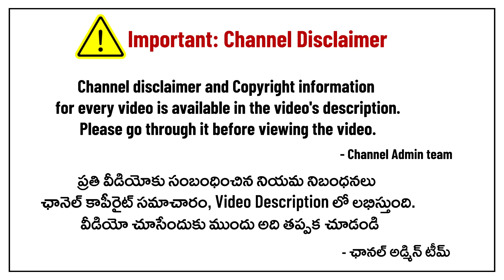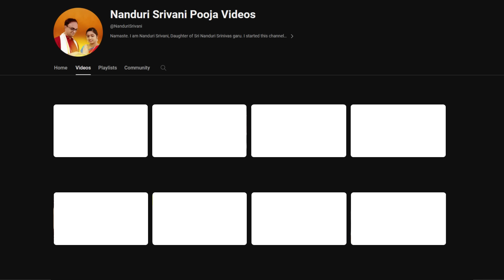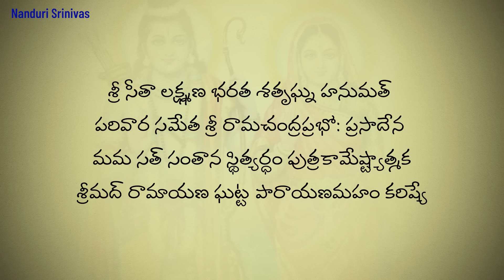సంతానం కోసం ప్రయత్నించి అలసిపోయారా? ఇలా చేయండి | Mantras for pregnancy & children | Nanduri Srinivas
Now a days many couples are struggling due to lack of children.
Here is the Ramayanam Putrakameshti prayogam narrated by Nanduri garu.

Nanduri garu did one such video very briefly about 5 years back , and also narrated this in few TV interviews. However people are asking for complete procedure, hence we recorded again and uploaded with all the details.

Sankalpam for this parayana
శ్రీ సీతా లక్ష్మణ భరత శతృఘ్న హనుమత్ పరివార సమేత శ్రీ రామచంద్రప్రభో: ప్రసాదేన మమ సత్ సంతాన స్థిత్యర్ధం పుత్రకామేష్ట్యాత్మక
శ్రీమద్ రామాయణ ఘట్ట పారాయణమహం కరిష్యే

Sree seetaa lakshmaNa bharata SatRghna hanumatt parivaara samaeta Sree raamachaMdraprabhO: prasaadaena mama sat saMtaana sthityardhaM putrakaamaeshTyaatmaka
Sreemad raamaayaNa ghaTTa paaraayaNamahaM karishyae

Balakanda 15/16 Sargas slokas in Hindi (Devnagari) (From this page you will find the link for 16th Sarga)

Q) ఈ దీక్ష చేసే సమయంలో మాంసం తిని మద్యం తాగవచ్చా? రజస్వలా కాలంలో చేయవచ్చా? Can we have meat, Liquor during deeksha? Can ladies do this deksha during menstural cycle?
A) ఇటువంటి ప్రశ్నలు చూసి నవ్వాలో ఏడవాలో తెలియట్లేదు. దీక్ష అంటే నియమ నిబంధనలతో కూడినది. అది చేయ లేకపోతే ఎప్పుడూ దీక్ష ప్రారంభించకండి.

Q) రోజూ తలస్నానం ఛేయాలా?
A) అవసరం లేదు. శుచిగా శుభ్రంగా పారాయణ చేస్తే చాలు. మీ భక్తిని తలస్నానం, దీపపు ఒత్తుల స్థాయినుంచి పై స్థాయికి తీసుకెళ్లండి . భయాన్ని వదిలి భక్తిని పెంచుకోండి

Q) ఈ పూజ ఏ సమయంలో చేయాలి?